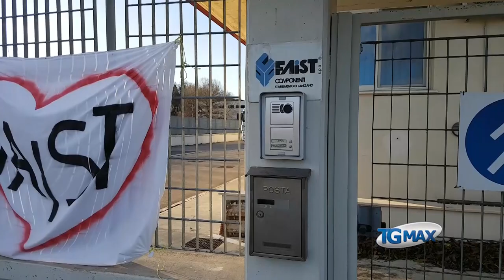Francesco: sono dipendente da 20 anni in Faist, che farò dopo?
È entrato nella fabbrica dei sensori dal settembre 2000, quando Faist aveva aperto da appena tre mesi a Cerratina di Lanciano (Chieti). Dopo 20 anni di lavoro ininterrotto, Francesco Di Martino, 42 anni, si trova a fare i turni non più dentro lo stabilimento ma fuori dai cancelli. “Cerchiamo di non far uscire i tir che ci porteranno via il nostro lavoro”, dice al Tgmax.